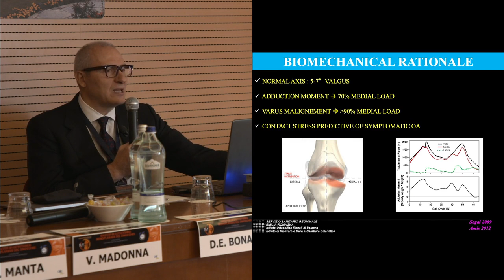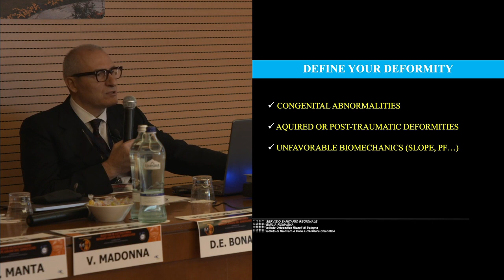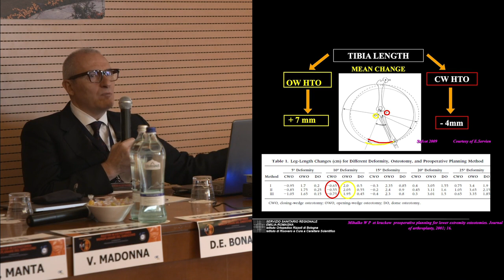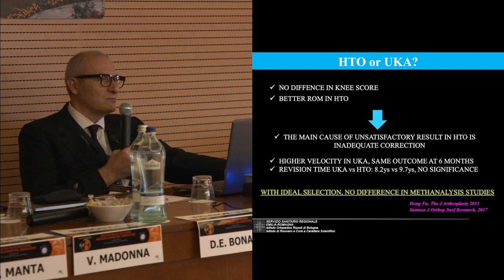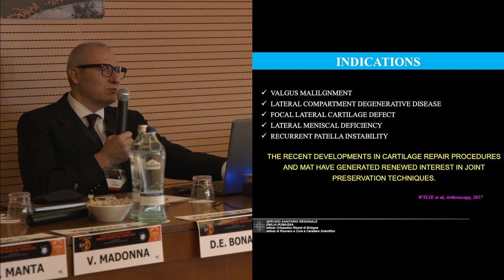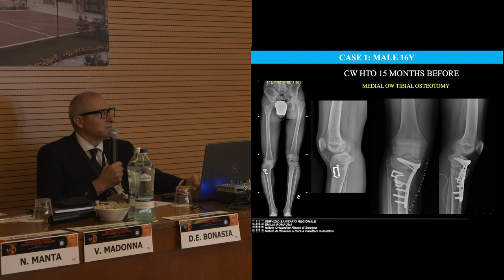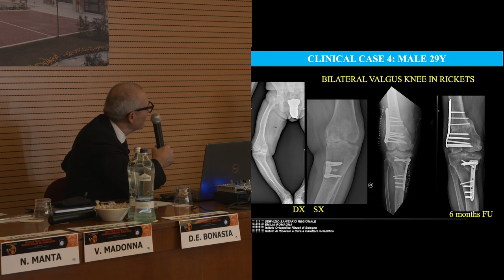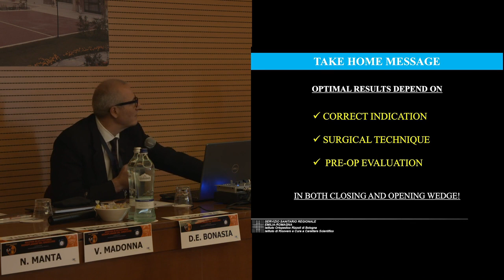Prof. Stefano Zaffagnini - Tutto sulle osteotomie monoplanari (Lezione Magistrale)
Il Prof. Stefano Zaffagnini, Specialista in Ortopedia e Traumatologia, spiega tutto ciò che serve sapere sulle osteotomie monoplanari. Questo intervento è necessario nel caso in cui l’artrosi abbia compromesso le normali attività del ginocchio e femore e tibia sono quindi esposte a un carico eccessivo.

L’osteotomia monoplanare, ovvero che prevede il taglio osseo in una sola direzione, diventa necessaria per correggere l'asse di carico del ginocchio e ridurre anche i dolori legati all’artrosi.